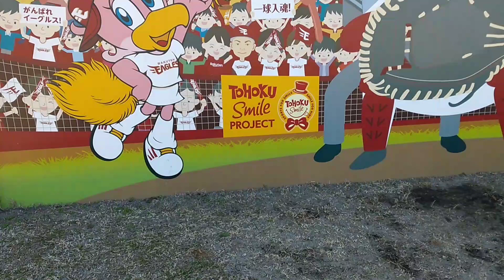ヒツジのきままにいぐっちゃんねる🐑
東日本大震災から１０年になりますね

思い出すと、辛い事より、助けられた事が
大きいです!

きままにいぐっちゃんねる、は
自由に気ままにススム、チャンネル🐑

気ままに更新だから